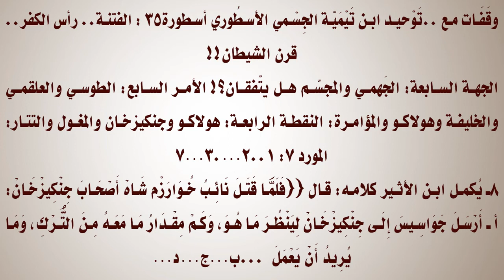‏‎ ‎سلاطين التيمية الإجراميون يخالفون الدين والأعراف ‏بقتل ‏رُسل ‏الملوك‏ ‏والتنكيل بهم‏ ‏‏!!!‏‎